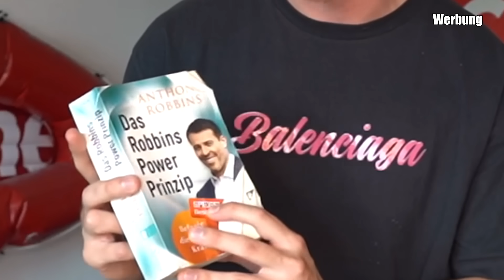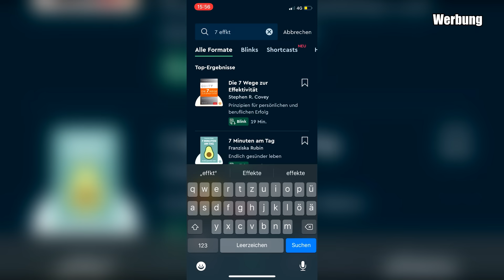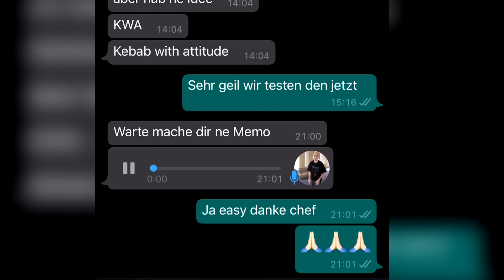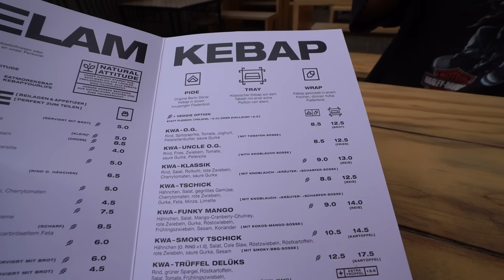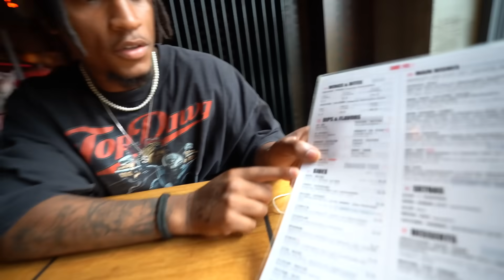ICH Teste LIEBLINGS DÖNER von Youtubern mit EliasN97, Papaplatte, Jindaouis, Shirin David | TomSprm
Ich habe die besten Foodspots von @ShirinDavid  @Jindaouis  @MarcelReagiert  @EliasN97 und @papaplatte getestet. Hier ist das Ergebnis.

Papaplatte ;
Adlon Berlin

Shirin David:
Superhahn Kantstrasse